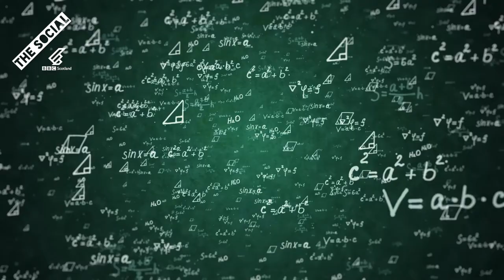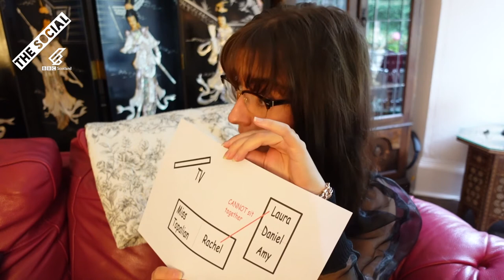Living With A Student Teacher | BBC The Social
"Ok Daniel, you get a star for washing the dishes." This is what it's like to live with a student teacher...

Video by Olivia Topalian.